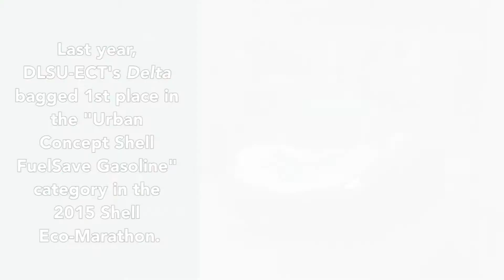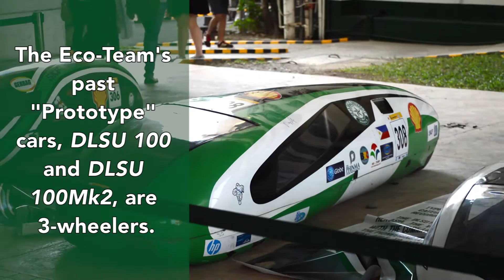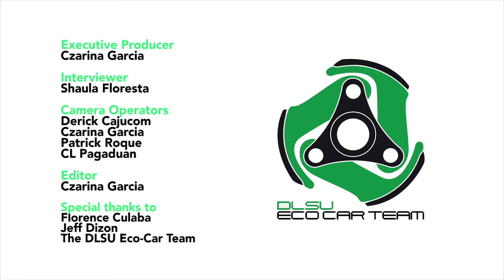DLSU's 'Delta' and 'Archer' ready to race in Shell Eco-marathon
The DLSU Eco-Car Team launches its new cars 'Delta' and 'Archer'.
They are set to compete at the 2016 Shell Eco-Marathon.